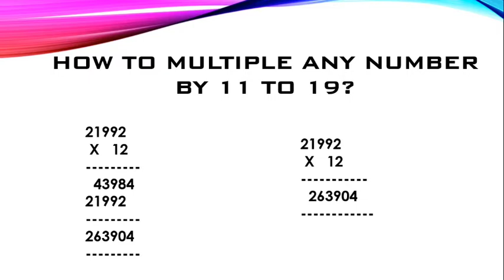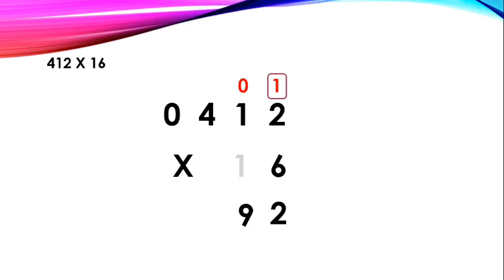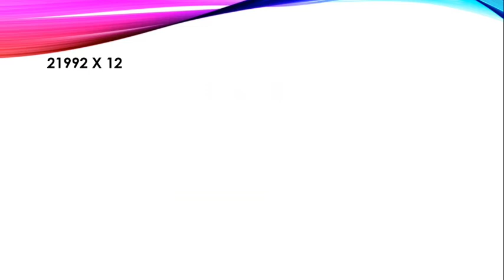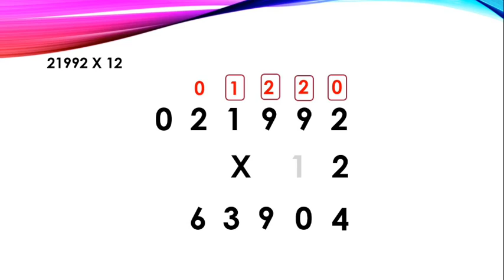Speed Multiplication Tricks PART-1||TAMIL MATH TRICKS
Learn easy and cool math tricks to improve your calculation speed